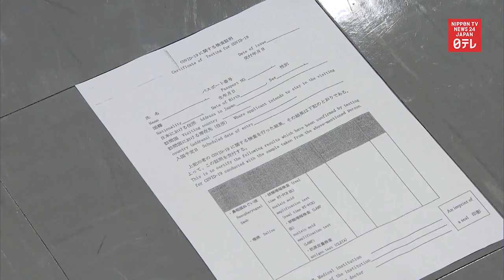24-hour PCR center set up at Narita Airport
Narita International Airport now has a PCR testing center that operates around the clock.